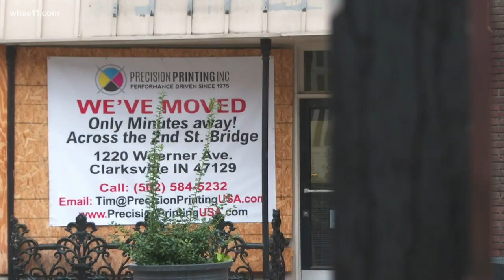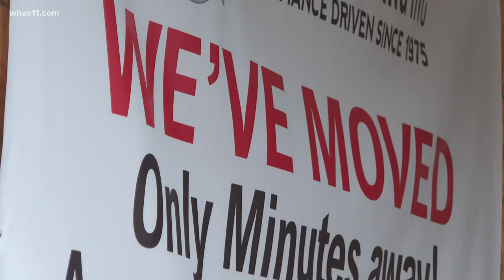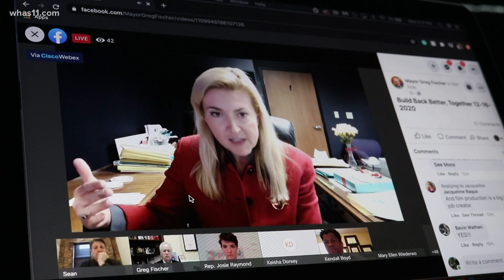Some Louisville businesses move to Indiana amid downtown struggles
Downtown Louisville is different these days. Many storefronts are closed and other businesses have decided to move to southern Indiana.